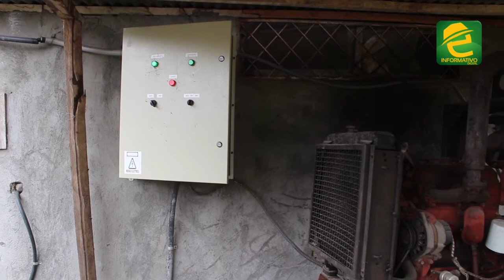En Macas interesante proyecto se dedica a la incubación de pollos criollos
INTERESANTE: Morona Santiago, Marcelo Macas propietario del almacén agropecuario "La Casa del Macabeito", es un emprendedor que se dedica a la incubación de pollos criollos y broiler.

El proyecto fue creado para preservar la genética de esta ave, que es original de la provincia.